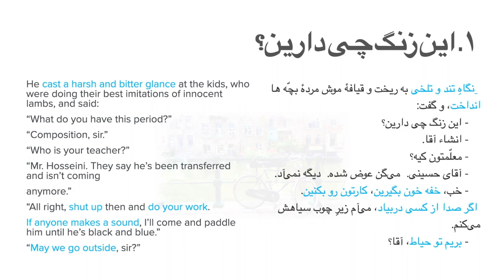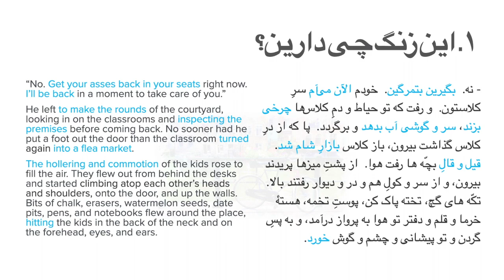Learn Persian Slang Through Stories! Majid's Tales -Part 1⭐Subtitles ⭐Intermediate-Advanced Level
Let's improve your Persian reading and listening skills and learn common daily slang, expressions and insults with "Majid's Tales" or “The Stories of Majid”  (Persian: قصه‌های مجید‎).
Don't miss out our online activities  to learn these expressions and slang.

⭐ Story: "Majid's Tales- The Vice Principal- Part 1
⭐ About the Story: It is a collection of short stories by Iranian author Houshang Moradi Kermani that tells the story of an ambitious teenage boy, Majid, who lives with his grandma Bibi in the central Iranian city of Isfahan.
⭐Subtitle and Online Activities: Become a member on Talk Like A Persian website to access  the passage, translation, audio and vocabulary and expressions, online activities and different online Persian courses.